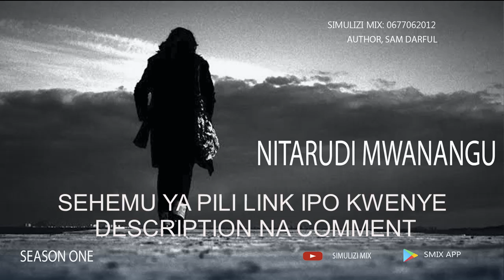NITARUDI MWANANGU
NITARUDI MWANANGU SEHEMU YA PILI.